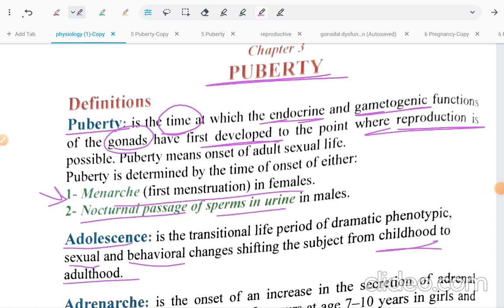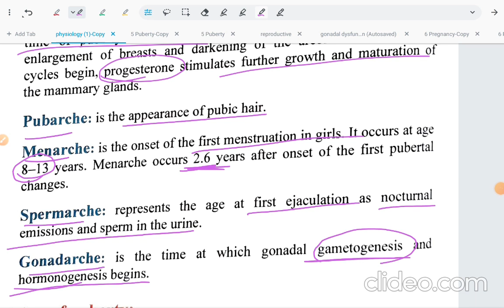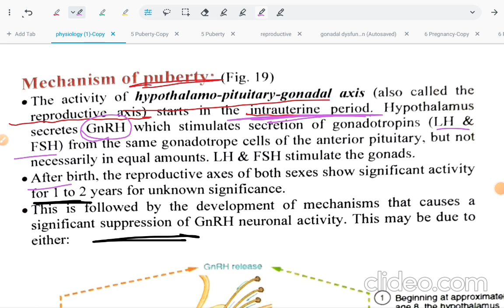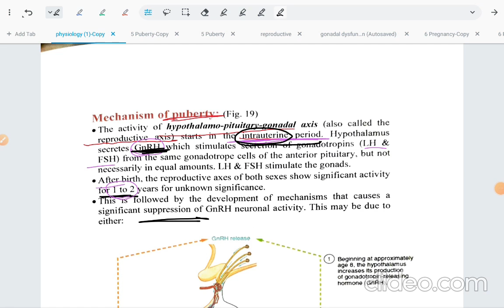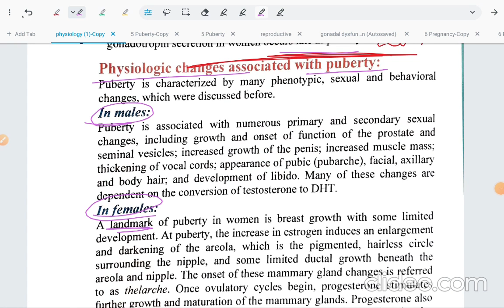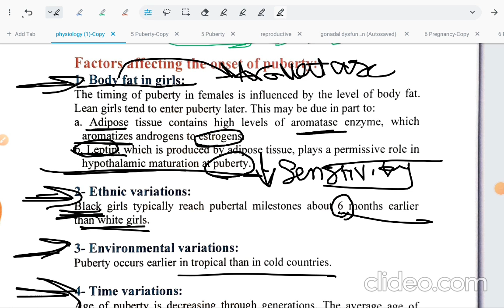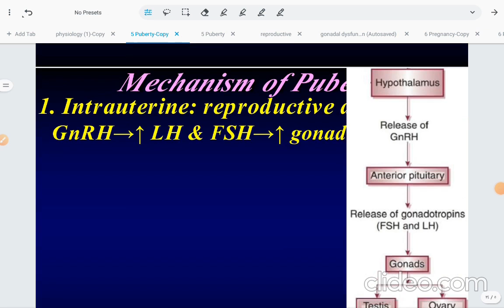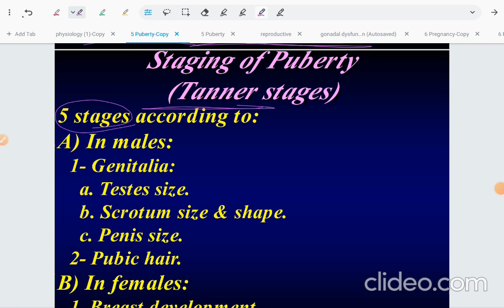Revision - L5 - Physiology